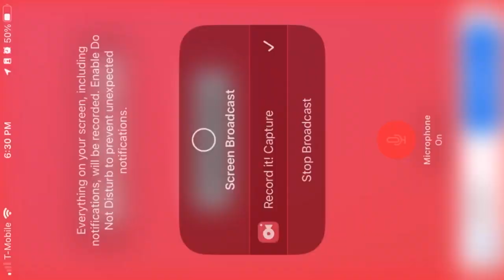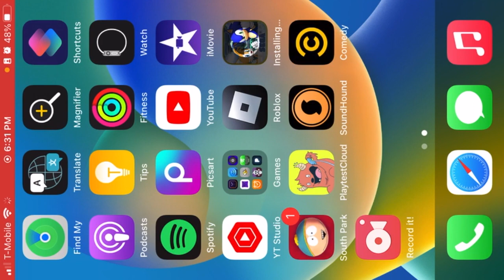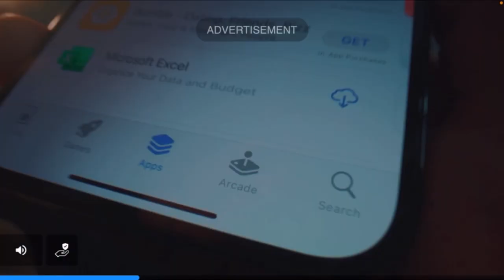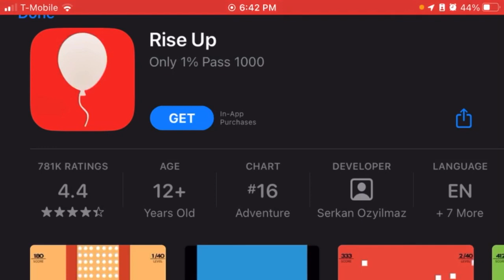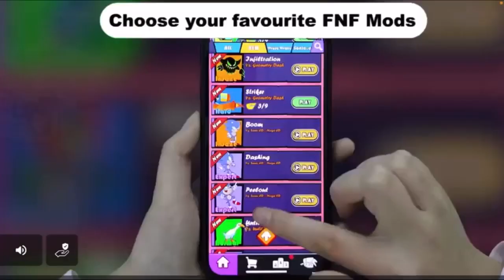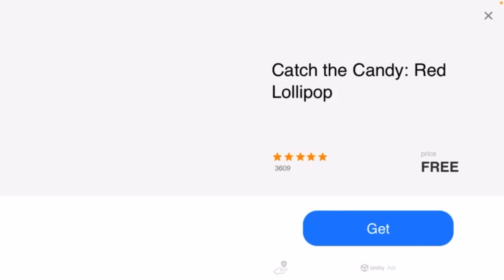Sonic The Hedgehog Playthrough Series Season 4 Episode 9: Let’s do a second try